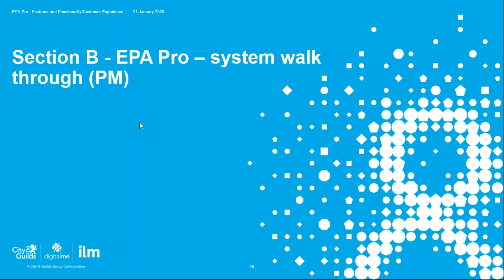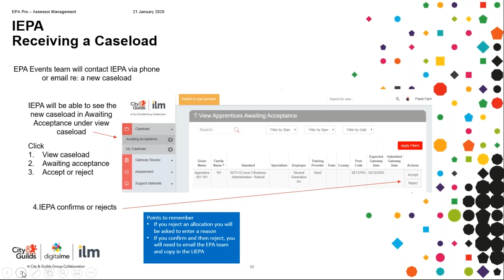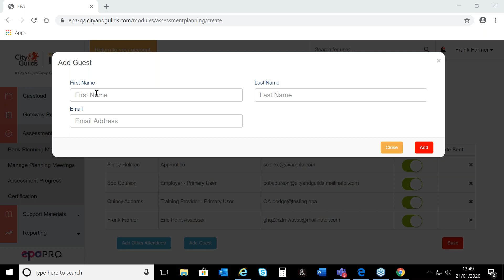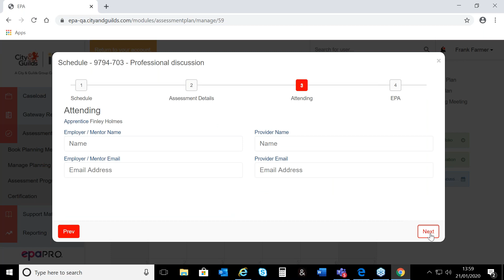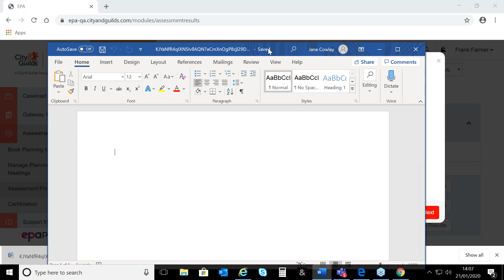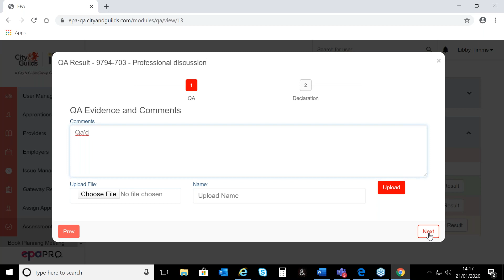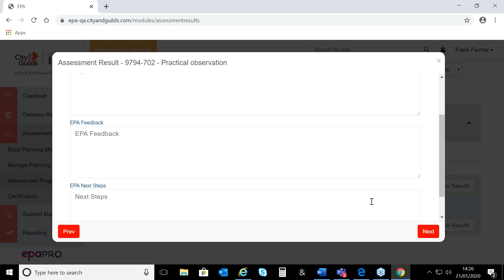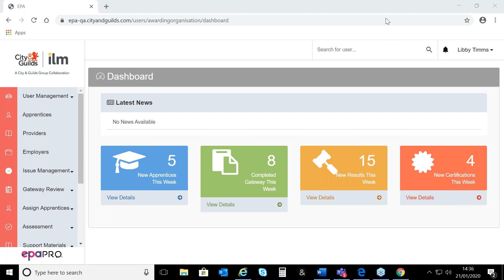EPA Pro IEPA systems training - Generic mop up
Watch the latest training video on EPA pro